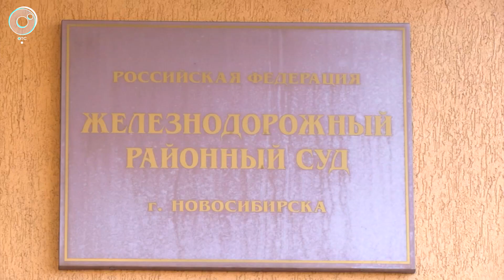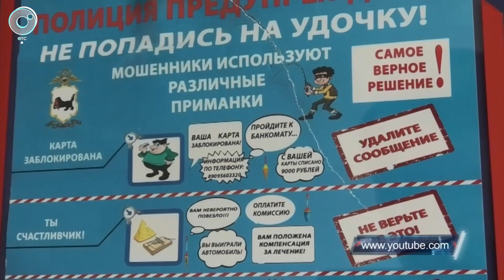Экстренный вызов: 06 мая 2020